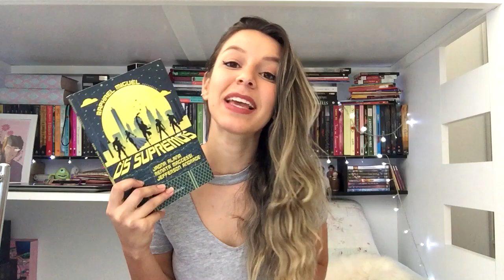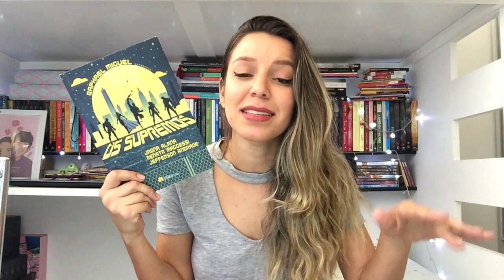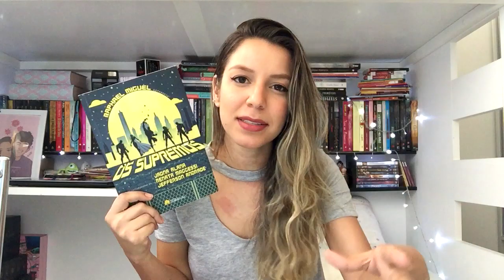VALE A PENA SER HERÓI?: OS SUPREMOS - parte 2 | Memórias de uma Leitora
Os Supremos é uma coletânea de super-heróis idealizada pelo autor Raphael Miguel com participação da Jadna Alana, Renata Maggessi e Jefferson Andrade, com heróis humanos e habilidades supremas!